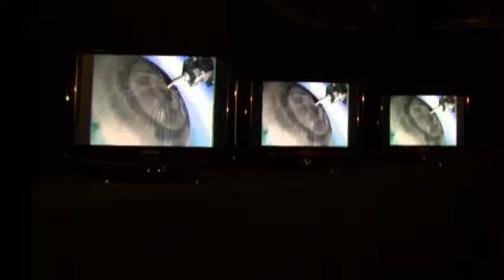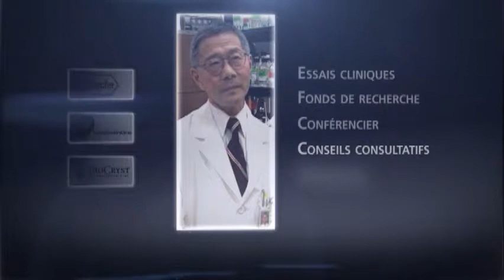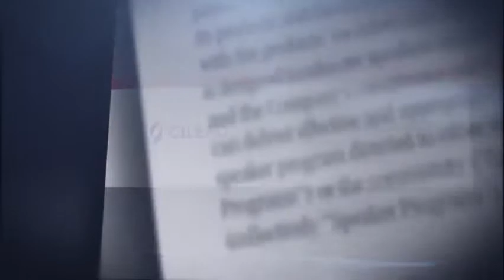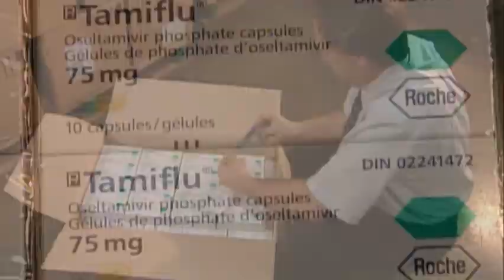Enquête Épisode 22 - Tamiflu inc - L argent qui dort (partie3/4)